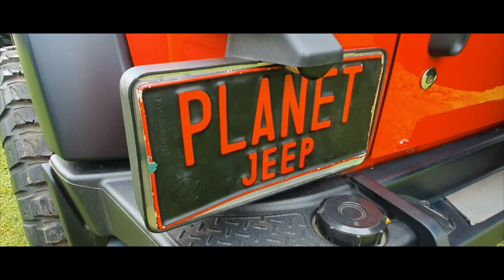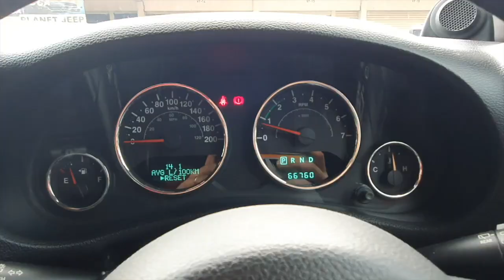DIJUAL !!! JEEP JK SAHARA 2D 2012 FULL MODIF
Our Workshop
AXC Automotive eXhibition Center Summarecon Bekasi Blok VF 09 - 12, Bekasi Utara - Kota Bekasi, 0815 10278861, 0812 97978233